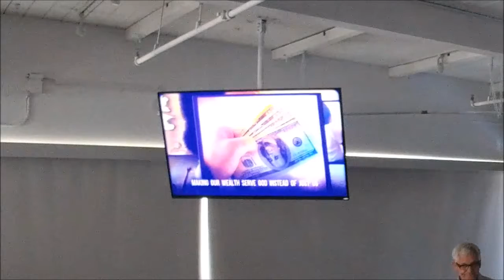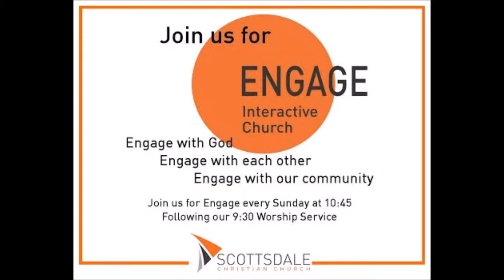'Church… Back to the Beginning!' 2-25-2018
Church… Back to the Beginning!
Sermon by Thom Malone, Lead Pastor of SCC

Acts 2:42-47

Lets look at that beginning this morning

Acts 2:42-47 New International Version (NIV) The Fellowship of the Believers
42 They devoted themselves to the apostles’ teaching and to fellowship, to the breaking of bread and to prayer. 43 Everyone was filled with awe at the many wonders and signs performed by the apostles. 44 All the believers were together and had everything in common.45 They sold property and possessions to give to anyone who had need. 46 Every day they continued to meet together in the temple courts. They broke bread in their homes and ate together with glad and sincere hearts, 47 praising God and enjoying the favor of all the people. And the Lord added to their number daily those who were being saved.

4 Things that the first Christians devoted themselves to…
      42 They devoted themselves to the apostles’ teaching and to fellowship, to the breaking of bread and to prayer.

 The teachings of the apostles…. The Bible
     43 Everyone was filled with awe at the many wonders and signs performed by the apostles.

  2 Timothy 3:16-17

 Fellowship
      44 All the believers were together and had everything in common.45 They sold property and possessions to give to anyone who had need. . 46 Every day they continued to meet together in the temple courts.

1 Peter 4:9 Show hospitality to one another without grumbling.

 Breaking of bread – Holy communion and Sharing meals together
     46 They broke bread in their homes and ate together with glad and sincere hearts

 Prayer
      47 praising God and enjoying the favor of all the people.
Results….  47 And the Lord added to their number daily those who were being saved.
If we do these things… If we follow G0d’s plans for not only our church but our lives… we will Grow…
if we do it right… OUR LIVES WILL MAKE NON BELIVERS QUESTION THEIR DISBELIEF and want what we have.
But we must be ready… we must be able to talk about and share the good news when we get questions.

How devoted are you to:
        Learning and understanding scribture?
        Fellowship with one another?
        Sharing meals with one another?
        To your Prayer life?

What changes do you need to make?